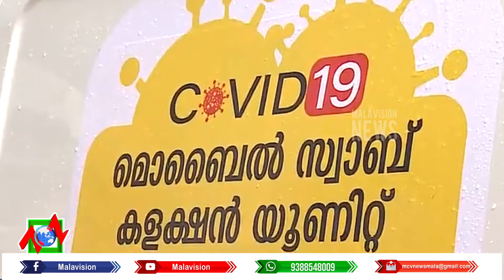Focus Time Part 02 26 12 2021